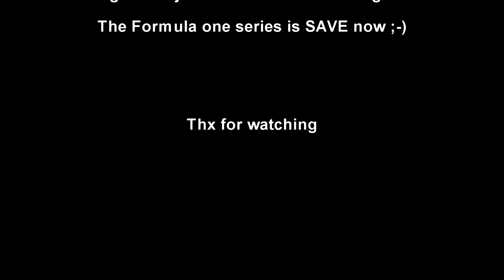F1 2016 Official game PC DVD - Sebastian Vettel on Ferrari at Monza GP